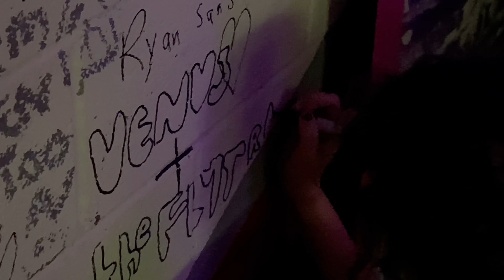the winter when i was 20